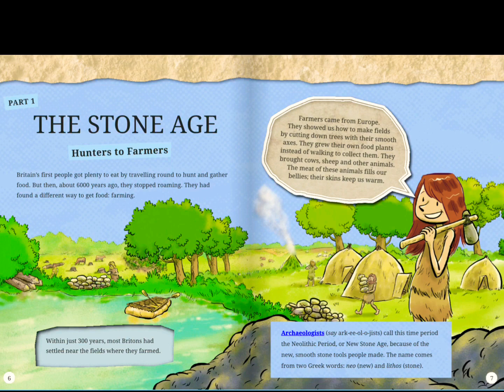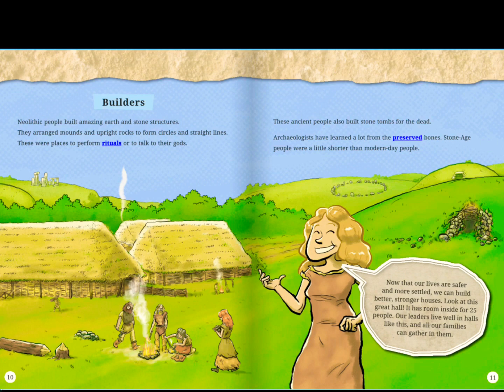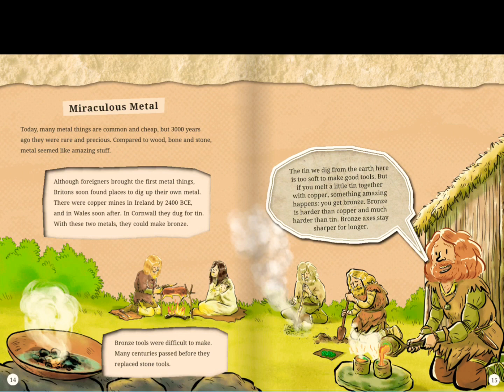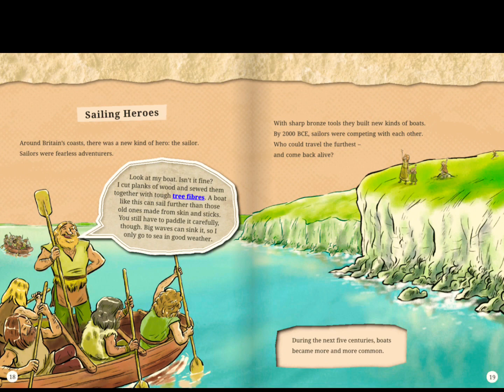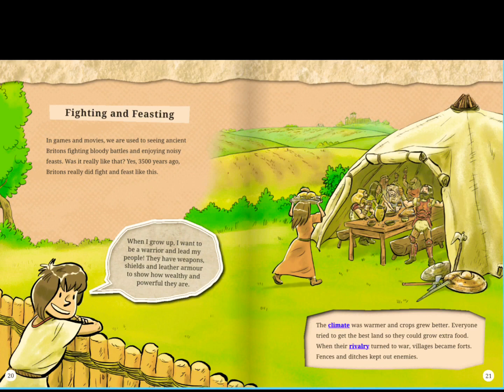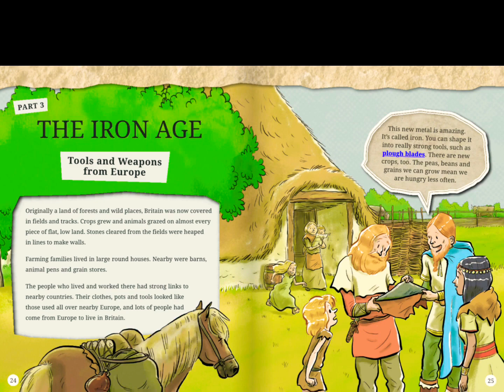Man meet steel